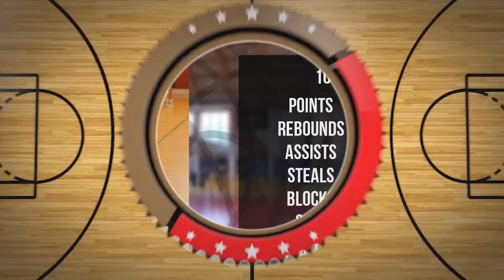Igor Orlef Player Mixtape DC99 Brzesko 2024